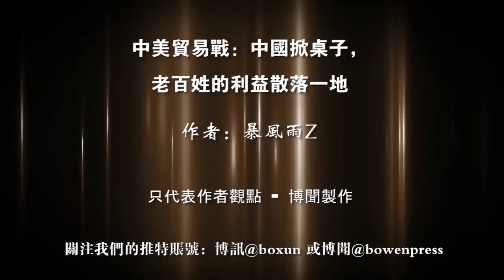中美贸易战：中国掀桌子，老百姓的利益散落一地